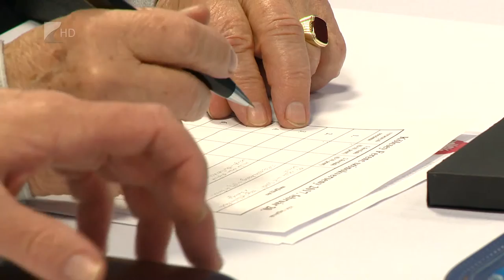Reformkori szónoklatok - Kölcsey Tv